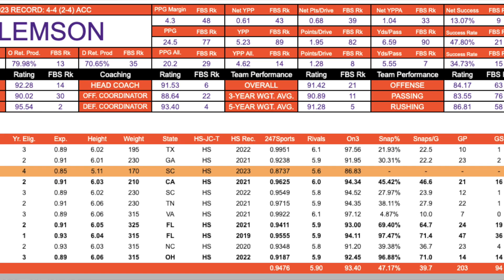Penn State Nittany Lions MUST CHANGE THIS NOW...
@sharpereview discusses Drew Allar's development, the lack of big plays for the nittanylions offense, and some potential transfer candidates who could help.

Never heard of Campus2Canton? Want to play with your favorite college players? Check this out